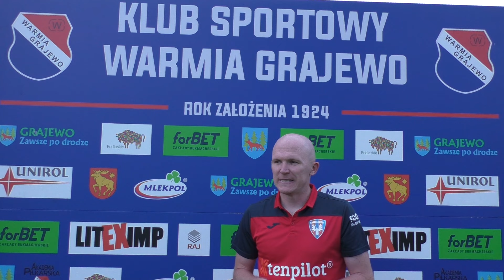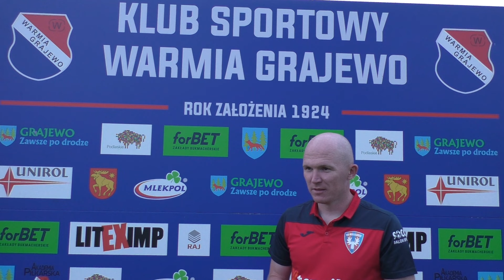14.06.2024 IV LIGA PODLASKA (34 kolejka) WARMIA Grajewo - KS Wasilków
Zgarnij nawet do 3150 PLN!Zwiększ bonus o 150 PLN z kodem promocyjnym WARMIA

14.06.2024 Grajewo, Stadion Miejski im. Witolda Terleckiego

WARMIA Grajewo  – KS Wasilków 1:1 (1:1)

Bramki: 1:0 Arkadiusz Mazurek 20', 1:1 Patryk Koncewicz 40'

WARMIA:  33.Święciński – 19.Żbikowski (71' 6.Śleszyński), 18.Edison (Kpt), 5.Szybajło, 4.Mikucki – 22.D.Kalinowski, 8.Kossyk, 10.R.Kalinowski, 16.Bukowski (76' 72.Kosikowski), 17.Domański (71' 13.Wójcicki) - 9.Mazurek

REZERWA: 1.Ł.Sobolewski - 3.Poślednik, 6.Śleszyński, 23.Krupa, 72.Kosikowski, 13.Wójcicki, 20.S.Sobolewski, 11.Wojno, 7.Dzierzgowski

TRENER: Kamil Randzio

KS: 1.Gostomski - 21.Fronc, 20.Wysocki, 5.Łupiński, 22.Dawidowicz - 8.Hryszko, 15.Dudziński (66' 13.Skibko), 18.Koncewicz, 19.Vatkevich (66' 6.Chmielewski), 7.Toczydłowski - 9.Pawłowski

REZERWA: 12.Kosiński - 4.Kubeł, 6.Chmielewski, 13.Skibko, 14.Niedźwiecki, 16.Poduch, 11.Cichoński, 3.Mróz

TRENER: Michał Hryszko

Sędzia: Dominik Bućko (Podlaski ZPN)
Żółte kartki: Żbikowski, Wójcicki (WARMIA), Chmielewski, Dawidowicz (KS Wasilków)